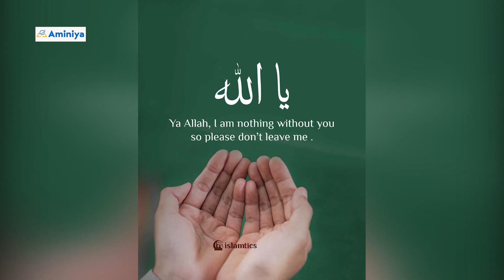WATA SABUWA: Murja Kunya na neman mijin aure, Rarara ya roki kotu ta kori karar sa da aka shigar